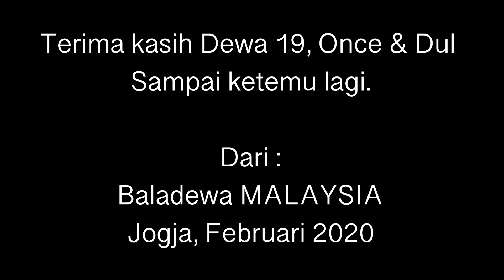Vlog Baladewa Malaysia Nonton Konser Dewa 19 di Jogja ! 🤘🏼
Konser Dewa19 , Once, Dul Jaelani di Jogja Expo Centre, Yogyakarta sekitar tahun 2020 !